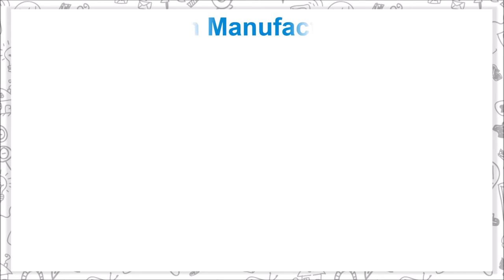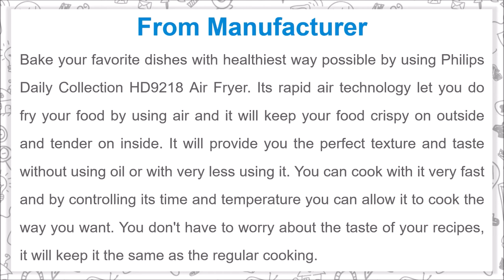Philips Daily Collection HD9218 Air Fryer to Bake and Roast Your Favorite Dishes with up to 90% Less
Philips Daily Collection HD9218 Air Fryer to Bake and Roast Your Favorite Dishes with up to 90% Less Fat

Bake your favorite dishes with healthiest way possible by using Philips Daily Collection HD9218 Air Fryer. Its rapid air technology let you do fry your food by using air and it will keep your food crispy on outside and tender on inside. It will provide you the perfect texture and taste without using oil or with very less using it. You can cook with it very fast and by controlling its time and temperature you can allow it to cook the way you want. You don't have to worry about the taste of your recipes, it will keep it the same as the regular cooking.

Details of Philips Daily Collection HD9218 Air Fryer

- This innovative Philips Air Fryer lets you grill, bake and roast your favorite dishes using it
- It works with Rapid Air technology which cook your food with air which make it tender on inside and crispy on outside
- It requires little or no oil to prepare your recipes which keeps it healthy
- With the use of it you can do delicious food with 90% less fat
- Its unique design make your food delicious and gives low fat cooking result
- You can cook as fast as you want by controlling its temperature and adjustable time features
- It is very easy to keep it clean and also it makes vary less frying smell
- You can make Aloo Tikkis, Roast Chicken, Grilled Vegetables, Chocolate Cakes and much more by using it

Music Credit
Track: Demoiselle - Rondo Brothers